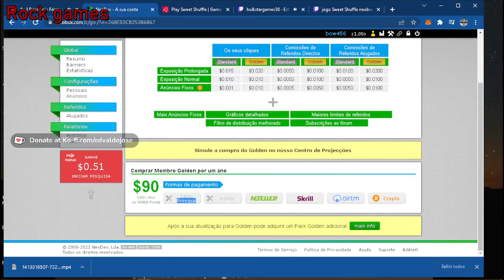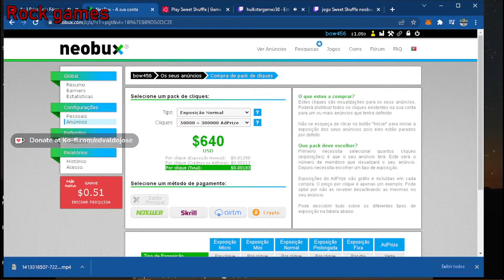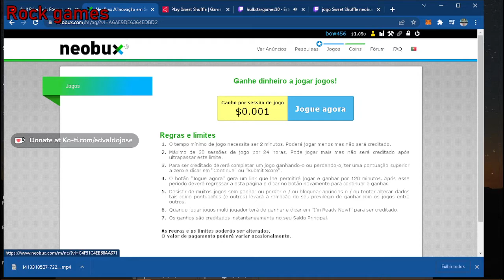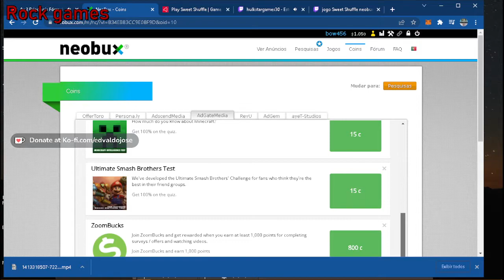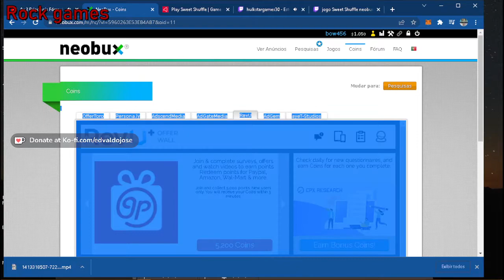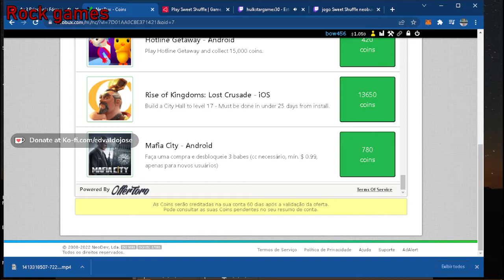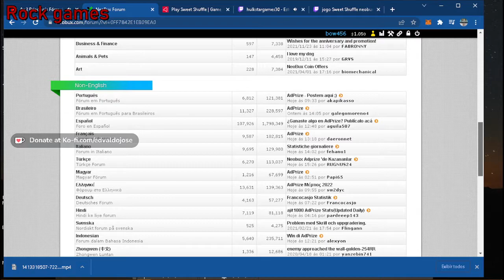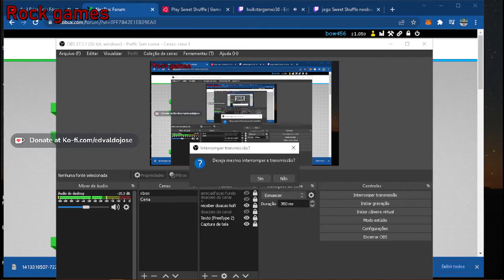jogo Sweet Shuffle neobux tutorial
jogo Sweet Shuffle neobux